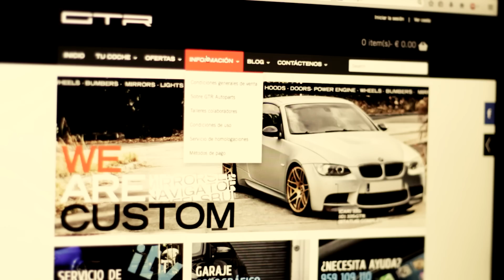BMW 335i GTR Auto The movie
El primer proyecto de GTR Auto se pone delante de la cámara para mostrar todo su encanto y personalidad.

The first draft GTR Auto stands in front of the camera to show all its charm and personality.